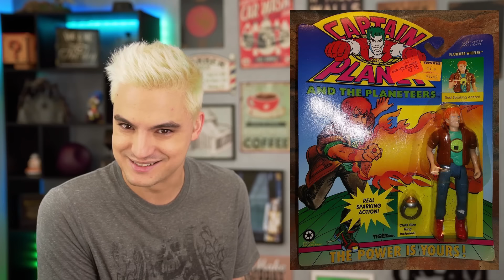10 BRINQUEDOS QUE FORAM PROIBIDOS NO MUNDO! [+10]